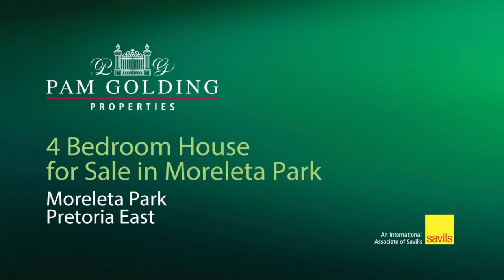3 bedroom house for sale in Moreleta Park | Pam Golding Properties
This family home with a large pool and covered braai area is ideal for family, socializing and entertainment. This home is situated in a safe and popular area of Moreleta Park.